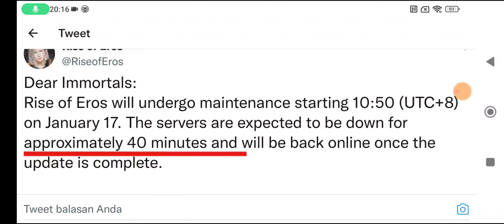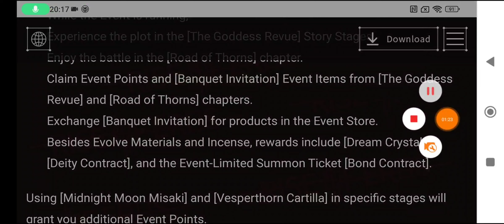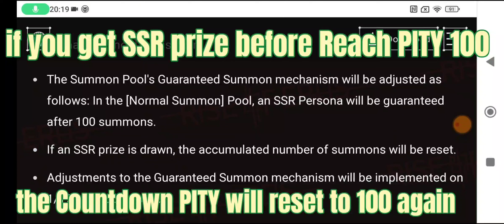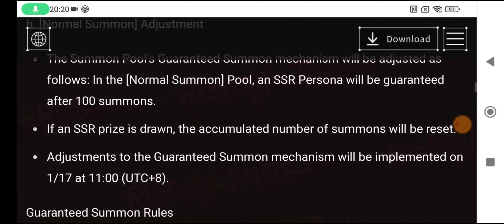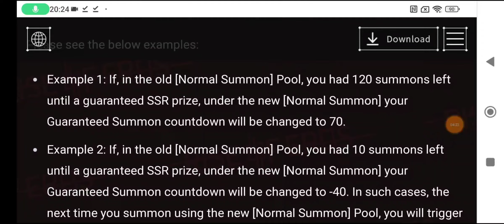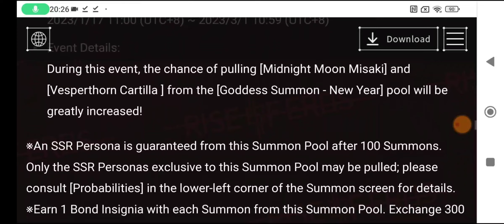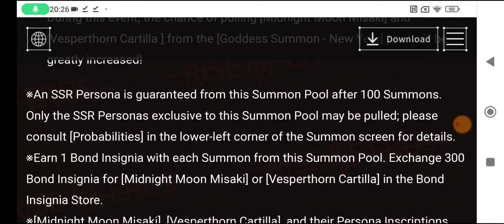Rise Of Eros New Update Preview on 17 January 2023. PITY Summon become 100 Draw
Rise Of Eros New Update Preview on 17 January 2023.